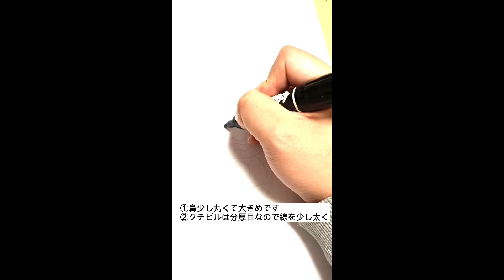コムドットひゅうが君の描き方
I have a lot of pictures on instagram.

（Instagramに絵をたくさん載せてるのでよかったら見てください。）

We are accepting orders on Instagram DM.

（InstagramのDMで注文を受け付けています。）

使用機器:iPad Apple pencil
使用アプリ:procreate